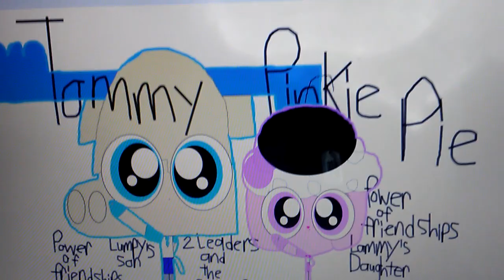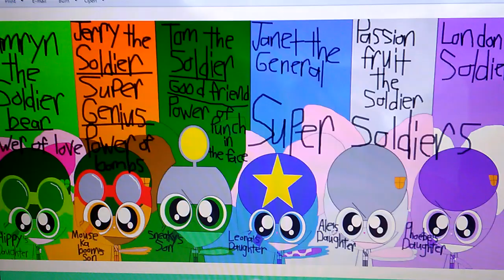HTF Super Heros Kids/Friendships❤Good Friends❤Colors🌈Keep Our Friendships/Only Child❤New Friend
HTF Super Hero Kids/Friendships❤Keep Our FriendShips❤Love their Parents/Parents and Kids/Bridget the Good Friend and The Super Genius/Bendy's Daughter/Only Child/Bendy and Bridget

1-Blue-Tommy the Leader and the Super Genius and the Power of Friendships❤Lumpy's Son/Only Child/Lumpy and Tommy
2-Purple-Pinkie Pie the Leader and the Super Genius and the Power of Friendships❤Lammy's Daughter/Only Child/Lammy and Pinkie Pie
3-Yellow-Chuckie/Cuddle's Son/Only Child/Cuddles and Chuckie
4-Pink-Lily the Princess/Giggle's Daughter/Only Child/Giggles and Lily
5-Blue-Gumball the Super Genius/Sniffle's Son/Only Child/Sniffles and Gumball
6-Dark Blue-Rainbow Dash the Ice Queen❄Petunia's Daughter/Only Child/Petunia and Rainbow Dash
7-Dark Purple-Twilght the mime/Mime's Daughter/Only Child/Mime and Twilight
8-Dark Pink-Fluttershy the Detective/Mole's Daughter/Only Child/Mole and Fluttershy
9-Green-Camryn the Soldier Bear and the Power of Love❤Flippy's Daughter/Only Child/Flippy and Camryn
10-Orange-Jerry the Soldier and the Super Genius and the Power of Bombs/Mouse Ka Boom's Son/Only Child/Mouse Ka Boom and Jerry
11-Dark Green-Tom the Soldier and the Good Friend and the Power of Punch in the Face 👊Sneaky's Son/Only Child/Sneaky and Tom
12-Red-Phil the Timid and the Power of Kindness/Flaky's Son/Only Child/Flaky and Phil
13-Purple-Rarity the Cool One/Toothy's Daughter/Only Child/Toothy and Rarity
14-Gold-Darwin/Disco Bear's Son/Only Child/Disco Bear and Darwin
15-Orange-AppleJack/Handy's Daughter/Only Child/Handy and AppleJack
16-Dark Red-little tommy and
17-Brown-little Dil/Pop's 2 Sons and Cub's Little Brothers
18-Dark Green-Pear the Good Friend/Shifty's Son/Only Child/Shifty's Son
19-Dark Green-Orange the Good Friend/Lifty's Son/Only Child/Lifty and Orange
20-Light Blue-Victor/Splendid's Son/Only Child/Splendid and Victor
21-Aqua-Boomer the Pirate/Russell's Son/Only Child/Russell and Boomer
22-Light Blue-Bubbles the Sailor/Truffle's Daughter/Only Child/Truffles and Bubbles
23-Light Green-Cody/Nutty's Son/Only Child/Nutty and Cody
24-Grey-Passion Fruit the Soldier/Ale's Daughter/Only Child/Ale and Passion Fruit
25-Blue-Janet the General/Leona's Daughter/Only Child/Leona and Janet
26-White-Maddie the Nurse/Miny's Daughter/Only Child/Miny and Maddie
27-Purple-London the Soldier/Phoebe's Daughter/Only Child/Phoebe and London
28-Light Blue-little Stephanie the Soldier/Michael's Daughter/Only Child/Michael and little Stephanie
29-Red and Blue-Silvia the Good Friend/Cuphead and Mugman's Daughter/Only Child/Cuphead and Mugman and Silvia

HTF Super Hero Kids/29 Kids/Friendships ❤Keep Our FriendShips❤SuperPowers/New Friend/Bridget the Good Friend and the Super Genius/Bendy's Daughter/Only Child/Bendy and Bridget/I Love Happy Tree Friends/I Love Halloween🎃